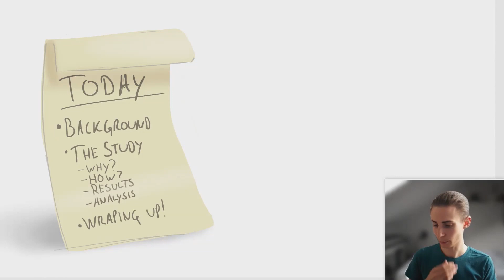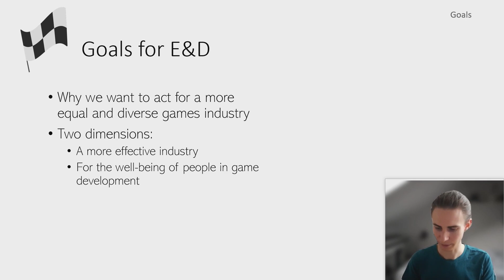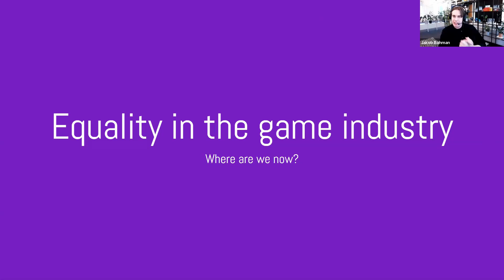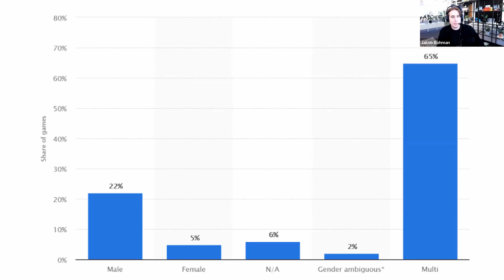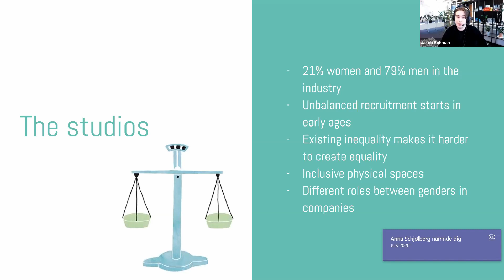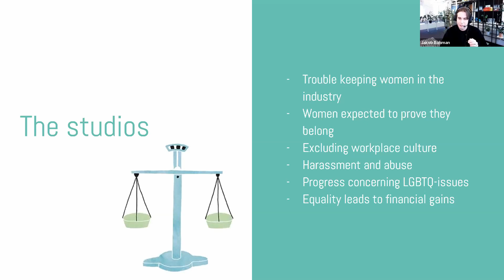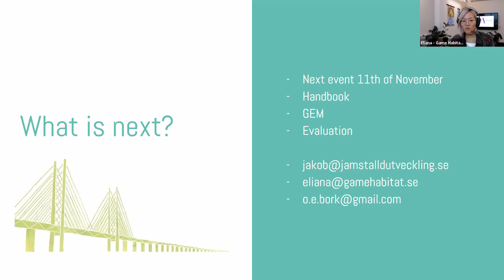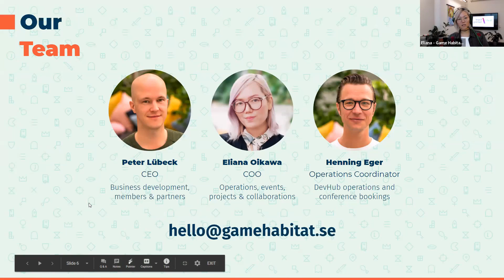Equality in the game industry – where are we now?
Equality and diversity are important not only because everyone should have the same opportunities, but because they can lead to increased growth and innovation, moreover, it allow us to make better games that can be enjoyed by even more people.

On this webinar, we will go through the current situation of equality in the industry and what is the next step. We will discuss the state of the industry in terms of statistics, key aspects to focus on and the economic gain possible by further developing our strategies for equality and inclusion.

This webinar was organized by Equal Gaming in collaboration with Game Habitat.

// ABOUT EQUAL GAMING //
Earlier this year Jämställd Utveckling Skåne started the project Equal Gaming in collaboration with Game Habitat. The project aims to develop concrete practices and methods for equality in the games industry and support game studios and other actors to further develop their work with equality. The project is financed by the Swedish ministry of equality.

// ABOUT GAME HABITAT //
Game Habitat is the game development hub and community organization in southern Sweden, working to enable the best possible environment for game developers.